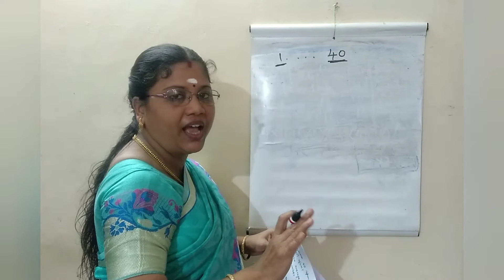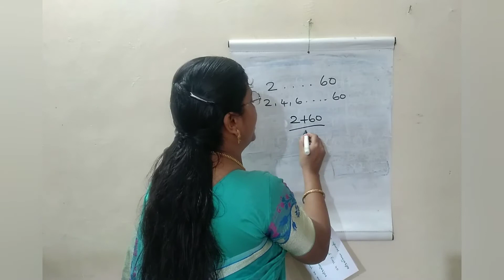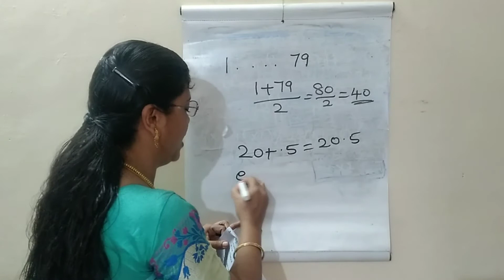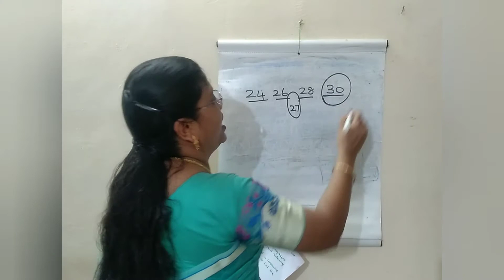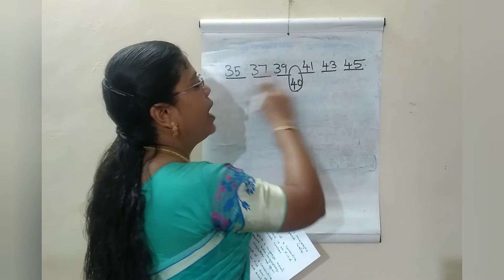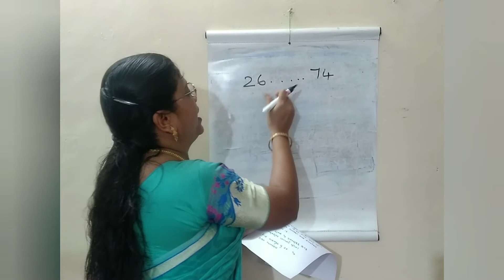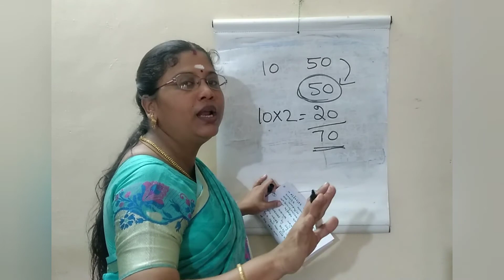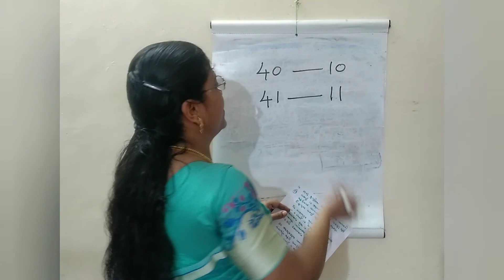Average by Revathi Mam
This topic is very important for all competitive exam . Here, we use short tricks to solve the questions. Similarly, it is use for LDC, LGS, JEE, NTSE etc.
Pls keep support us🤗